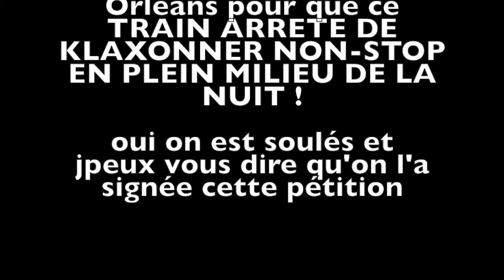FICHU TRAIN.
voilà le train
bisous